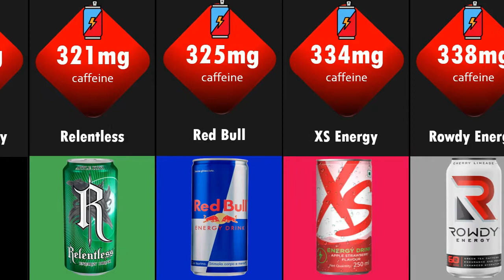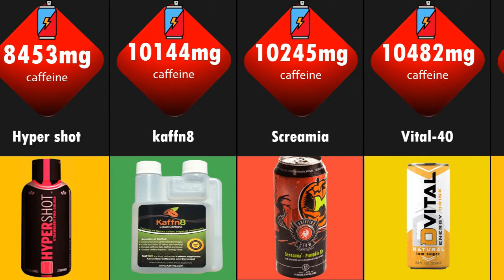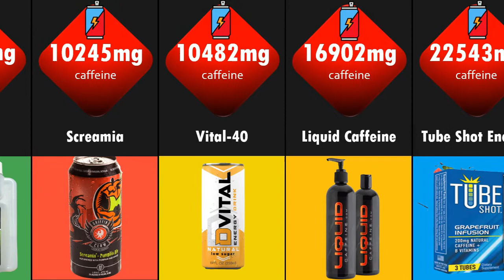High caffeine drinks